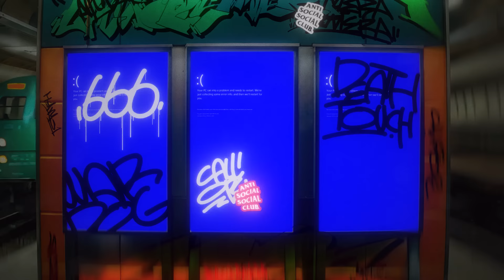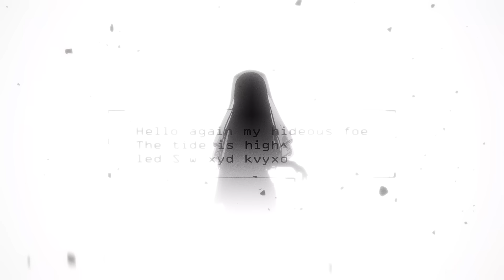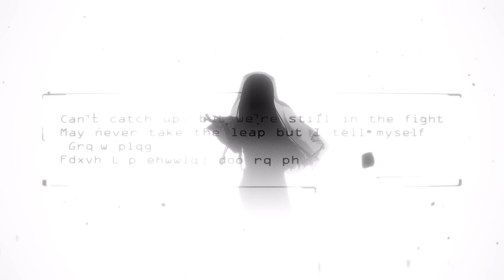【MV】DONMAI - Mori Calliope x ASSC Collaboration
ANTI SOCIAL SOCIAL CLUB

[Song]

Produced by Jean-Ken Johnny
Co-Produced by E D Vedder
Composed by Jean-Ken Johnny
Lyrics by Mori Calliope / Jean-Ken Johnny
Arranged by Jean-Ken Johnny / E D Vedder

SAX: Mitsuru (HEY-SMITH)
Tp: Iikawaken (HEY-SMITH)
Trombone: Hiroyuki Suka

[MV]
Director / Edit : Takahito Matsuno (maxilla)Producer & CG Artist: Murasaqi (stu)Technical Artist: Satoshi Okano (stu)
CG Modeling: Yamamoto (Freelance)
Animator: Comomo Kanayama（Freelance)
Motion Capture Studio：HANEDA xR STUDIO

Special Thanks: YAGOO

Mori Calliope Major 2nd ALBUM「PHANTOMIME」

💀Mori Calliope 2nd Concert "Grimoire" 💀
to be held at the Hollywood Palladium in Los Angeles!

◼︎Venue Tickets
Tickets will be on sales from Dec 14th 6:00 PM (PST)
*More details will be announced by concert Website and official X(Twitter)